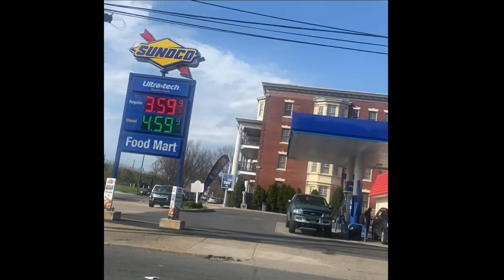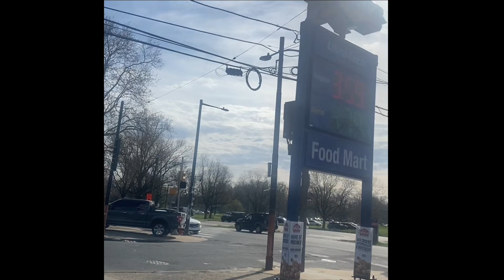April 10, 2024